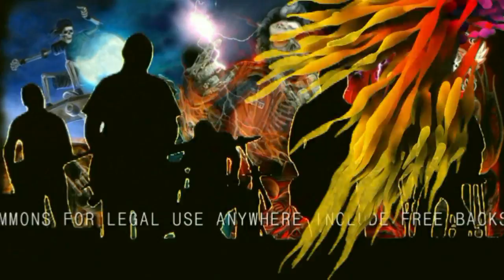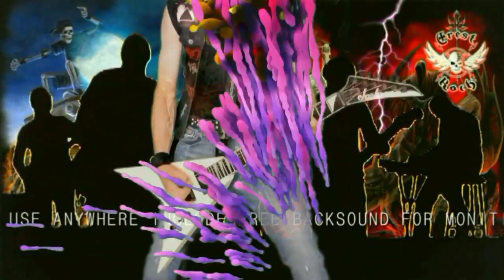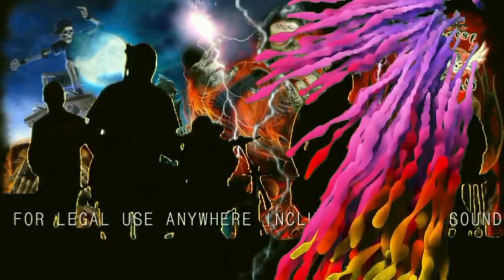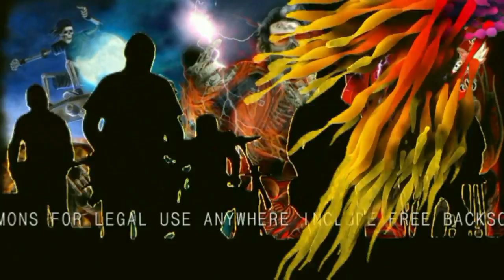Rainbow In The Dark - Dio Ronnie James [Creative Commons]